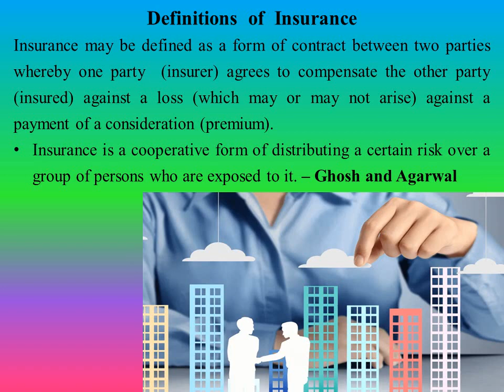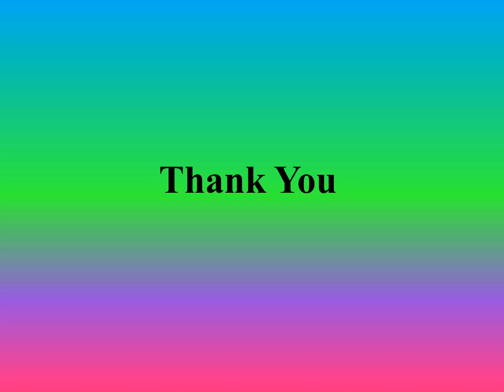Insurance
Insurance Management,
Unit – 1,